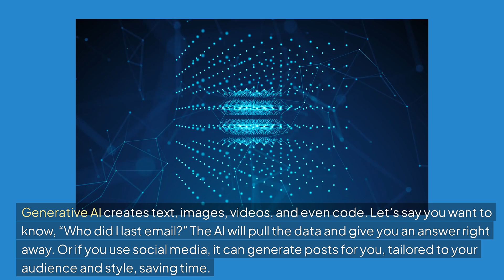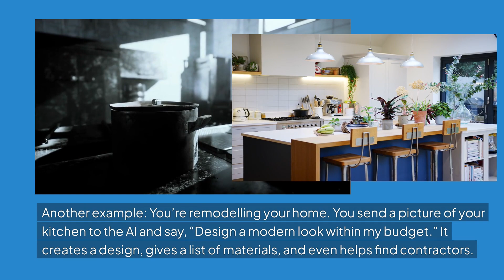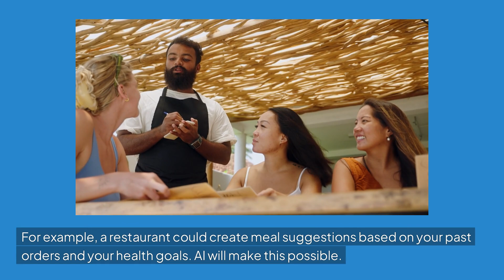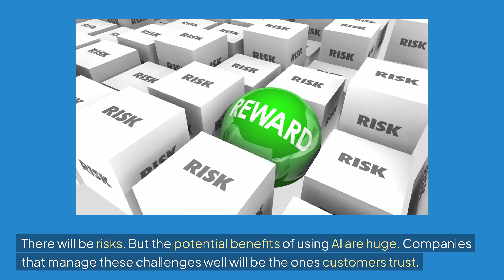How Generative AI will transform business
Generative AI is changing how we connect with businesses. It makes interactions faster, easier, and more personal. Brands that adapt quickly will stand out. This is the start of a new era in customer experience. The future rewards those who adapt.